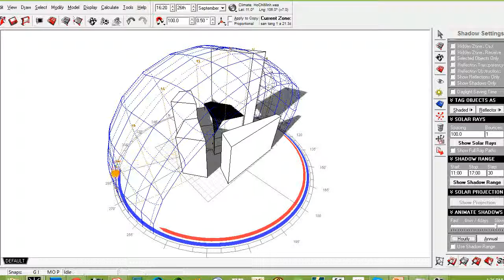A21 Video 2 - Tháng 9